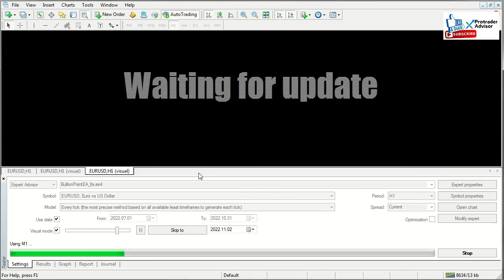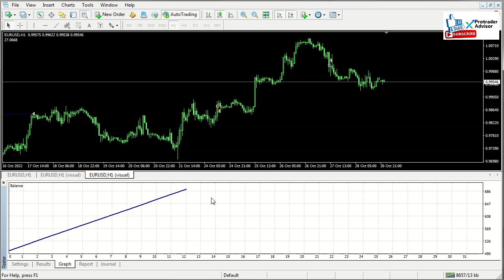BullionPoint EA MT4 | FREE DOWNLOAD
Please test in a demo account first for at least a week. Also, Make yourself familiar and understand how this EA works, then only use it in a real account.

Recommendations :
✅ Minimum Account balance of $500.
✅ Work Best on Mayor currency pair
✅ Work best on H1
✅ To reach stable results, This Martingale Expert Advisor should work on VPS without any interruption 24/7. So we  recommend running this free forex EA on a reliable VPS.

[Best for Zero Spread Account]